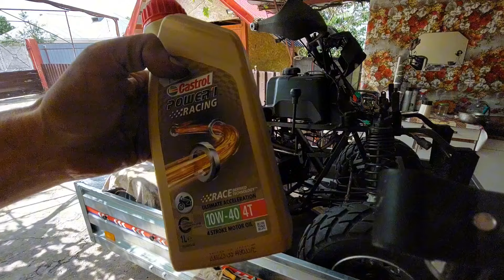Restaurare, Pornire, prima pornire Atv Linhai abandoned